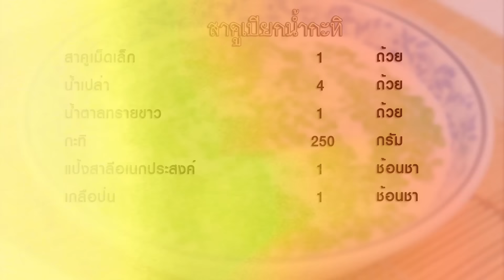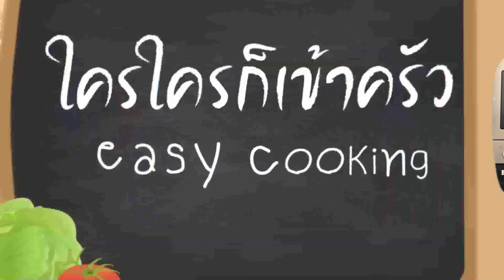สาคูเปียกน้ำกะทิ สาคูเปียก ขนมไทยทำง่าย | FoodTravel ทำขนมไทย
สาคูเปียกน้ำกะทิ ขนมไทย

เป็นเมนูขนมหวานไทยที่ค่อนข้างจะได้รับความนิยม สำหรับตัวสาคูเปียกจะมีรสชาติที่หวานนำรับประทานคู่กับตัวน้ำกะทิที่มีความเค็ม เมื่อทานคู่กันก็จะได้รสชาติที่กลมกล่อมพอดี สำหรับวิธีการทำไม่ยุ่งยากสามารถทำทานเองที่บ้านได้สบายๆ

วัตถุดิบสาคูเปียกน้ำกะทิ

1. สาคูเม็ดเล็ก 1 ถ้วย
2. น้ำเปล่า 4 ถ้วย
3. น้ำตาลทรายขาว 1 ถ้วย
4. กะทิ 250 กรัม
5. แป้งสาลีอเนกประสงค์ 1 ช้อนชา
6. เกลือป่น 1 ช้อนชา

หม้อ

วิธีทำสาคูเปียกน้ำกะทิ

1. นำน้ำเปล่ามาราดลงบนเม็ดสาคูเพื่อล้างแป้งส่วนเกินออก
2. ตั้งกระทะใส่น้ำเปล่าลงไปรอให้น้ำเดือด ตามด้วยเม็ดสาคูค่อยๆคนจนเม็ดสาคูใสสุกเป็นตากบ
3. ใส่น้ำตาลลงไป คนจนน้ำตาลละลาย พักไว้
4. ทำกะทิราดหน้าโดยนำกะทิผสมเกลือ แป้งสาลี คนให้แป้งสาลีละลาย นำขึ้นตั้งไฟคนจนทุกอย่างเข้ากันดี จึงปิดไฟ จัดเสิร์ฟโดยนำกะทิราดบนตัวสาคู